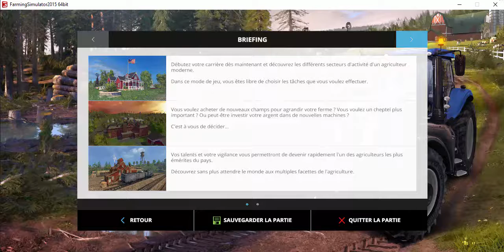Farming Simulator 15 #1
Bonjour a tousse et a toute on se retrouve pour une nouvelle video don aujourd'hui je vous present un episode sur Farming Simulator 15  je vous dit a la prochaine aller
Tchou
mon facebook : Roll Play Vendeen
mon twitter : RP85